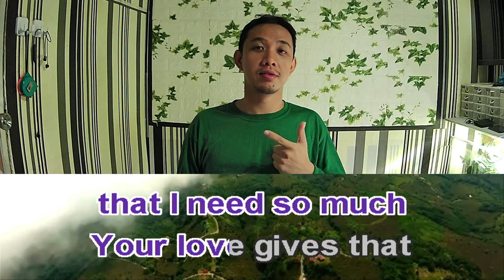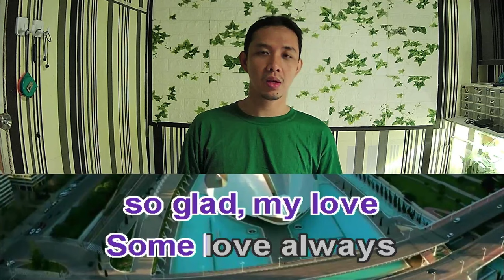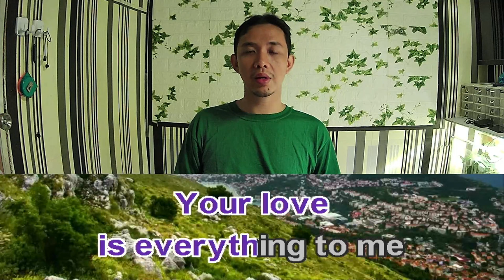Eddie Peregrina Your Love Karaoke